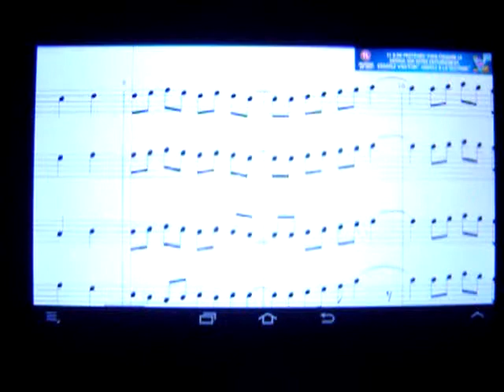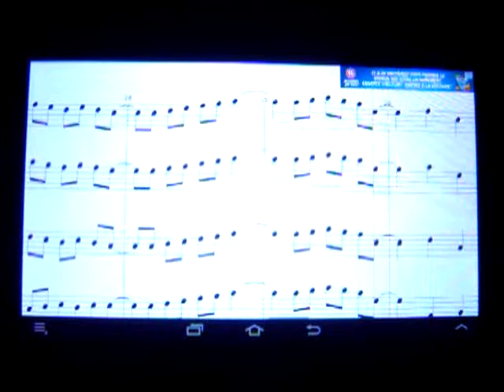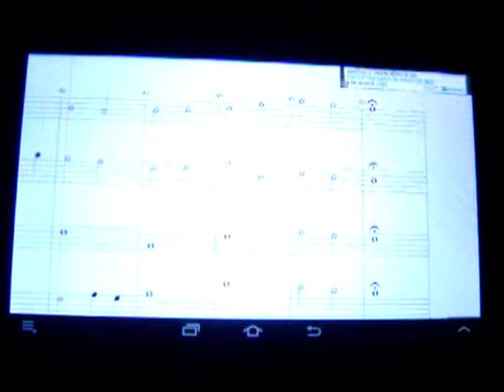musique - la vie après la mort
la vie après la mort prise deux